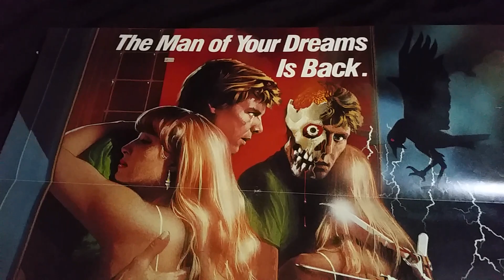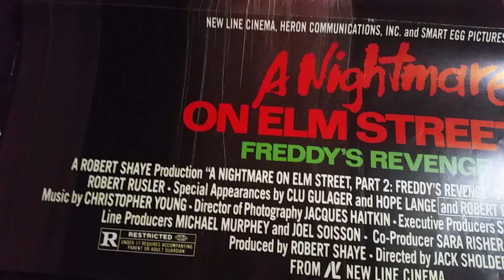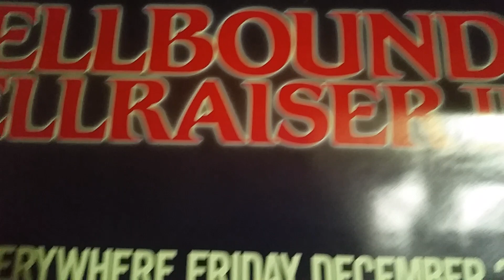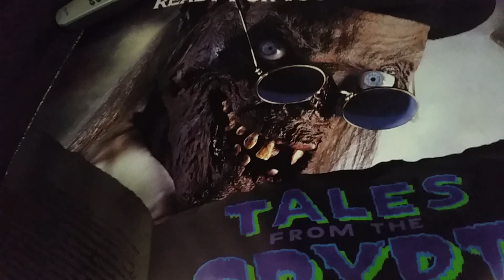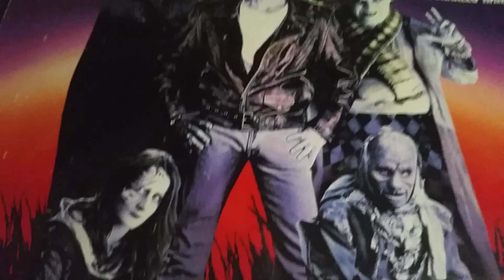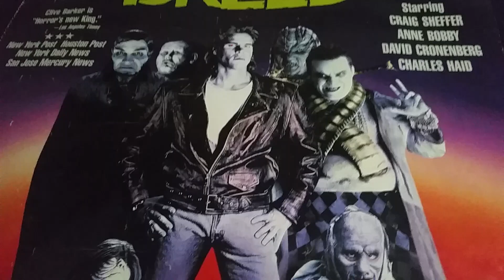HORROR MOVIE POSTERS 13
Back with a long overdue horror poster update.